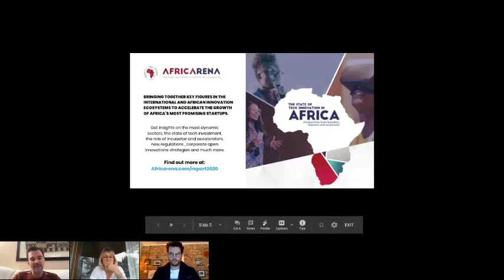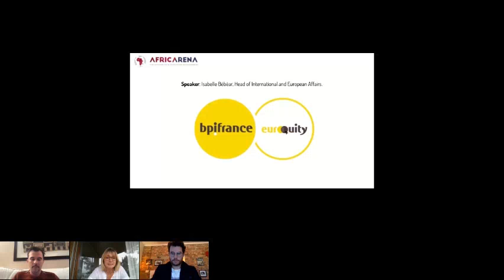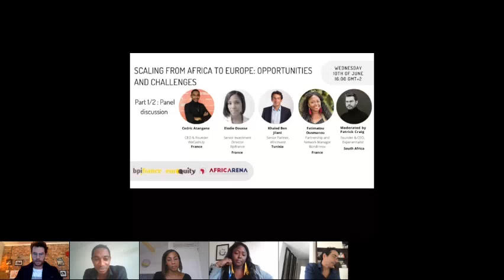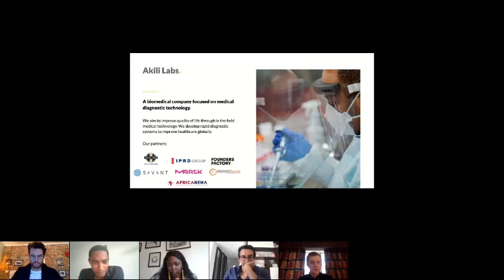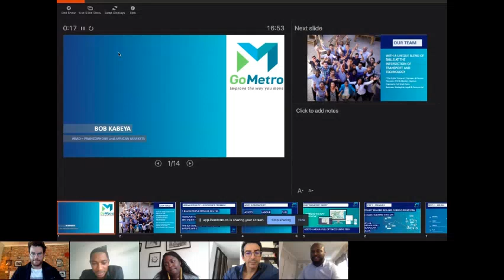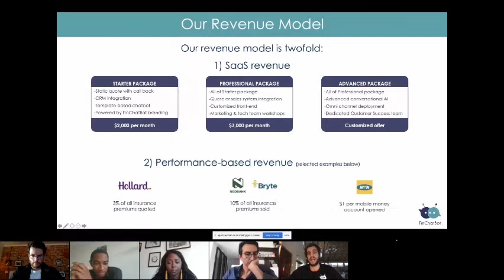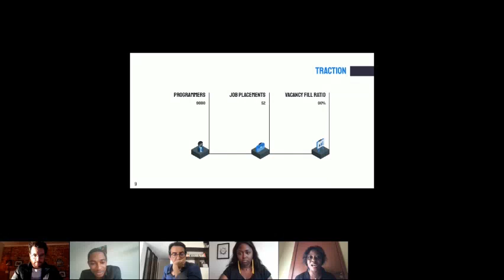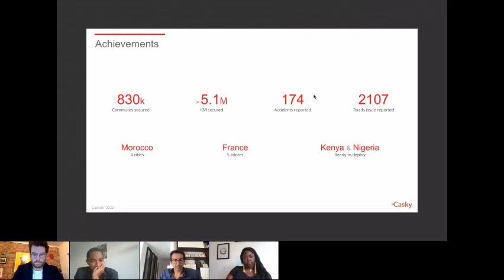Scaling your startup from Africa to Europe | Bpifrance Startup Challenge 2020 | Webinar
What does it take for an Africa-based startup to scale into European markets? The Bpifrance Challenge is here to empower startups to find out!

Through an AfricArena open innovation challenge, Bpifrance is seeking for African tech startups that are looking to expand to France and Europe. Those startups are seeking to raise funds, between €1 and €3 million, to finance that expansion. Since 2013, Bpifrance has become the one-stop-shop for entrepreneurs with a vastly comprehensive toolbox offered in the field to customers through 50 local branches.

In the first part of this webinar, we hear from esteemed guests discuss the opportunities and challenges entailed in the above subject. Moderated by Patrick Craig, the Speakers include: Elodie Doussa (Bpifrance), Khaled Ben Jilani (AfricInvest), Fatimatou Ousmanou (BondInnov), Cedric Atangana (WeCashUp/WeCareUp).

The second half of the webinar features 5 tech startups from Africa present to the panel of judges (the speakers) why their solutions are scalable to Europe. Featured startups: Akili Labs (South Africa), Casky (Morocco), CodeLN (Ghana), FinChatBot (South Africa) and GoMetro (South Africa).

This webinar took place on the Livestorm platform on Wednesday 10 June 2020.